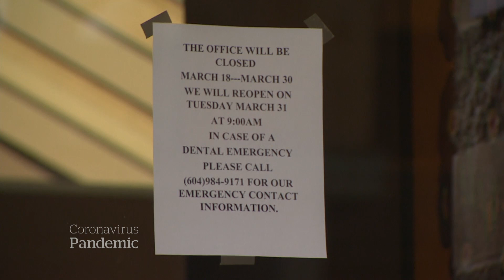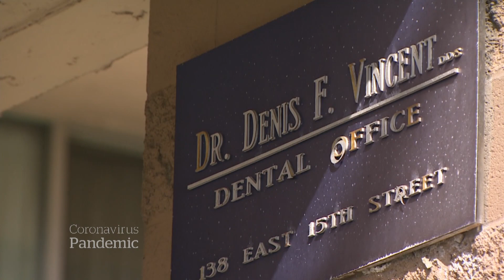Patients concerned after dentist’s suspected COVID-19 death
Some of Dr. Denis Vincent’s patients are concerned they may have been exposed to the coronavirus after learning the dentist died not long after attending a conference at the centre of the outbreak in B.C.